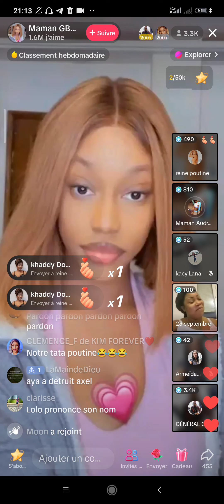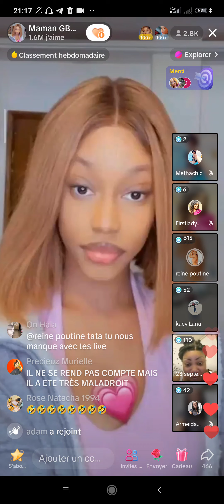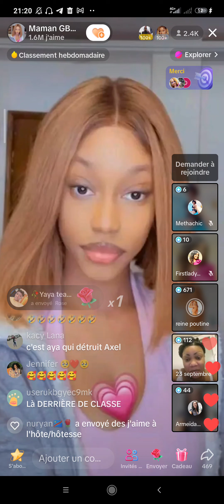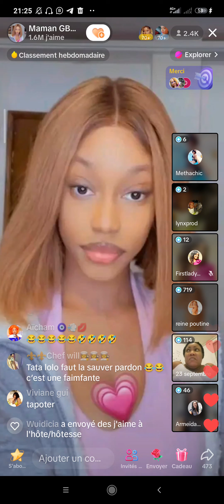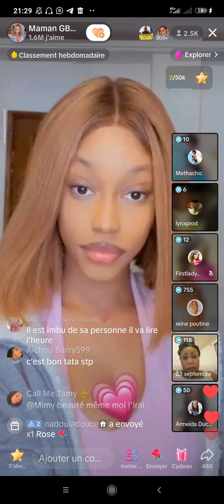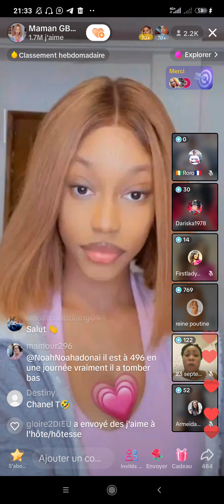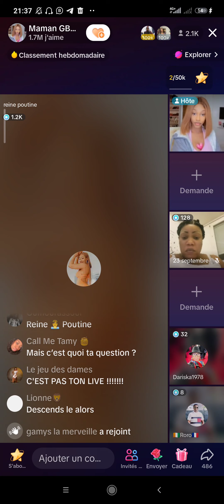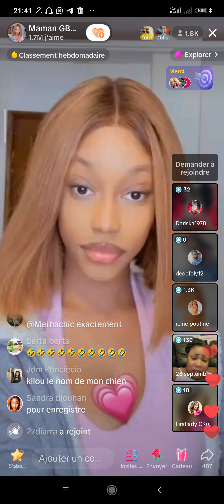LOLO BEAUTÉ : CRITIQUE DU CLIP DE @AxelmerrylVrai ''EMBRASSER LA MARIÉE'' ET ATTAQUE AYA ROBERT